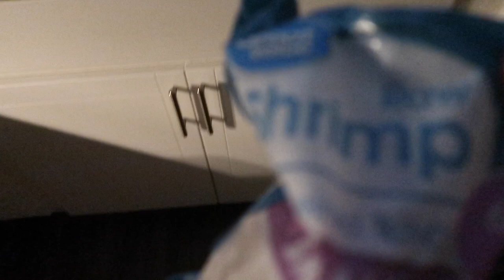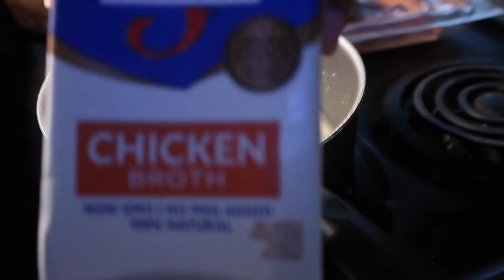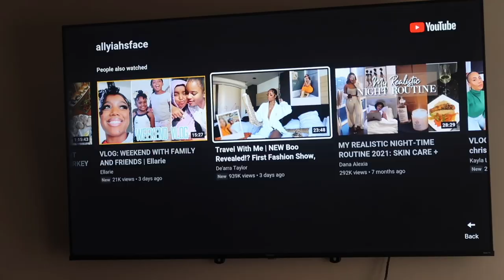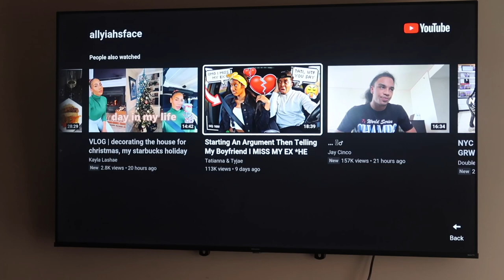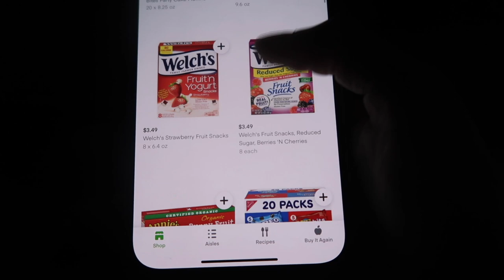bed rest chronicles | 20 weeks pregnant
follow my socialsss!

Goal : 400

FAQ:
How old am I? 21
When is my birthday? July 18
How old is TruButt? 1 year old
When is TruButt’s birthday? April 21
Where are we from? Atlanta, GA